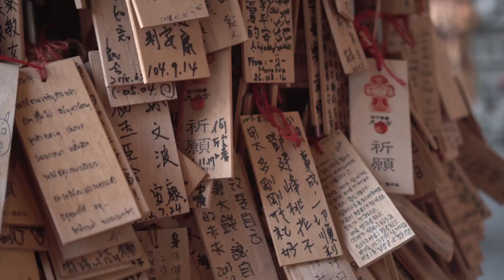Tainan, Taiwan | Colombiajeros en Asia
Dur y Luis recorren Tainan donde presencian un festival que se celebra hace mas de 20 siglos llamado: el bote del dragon.